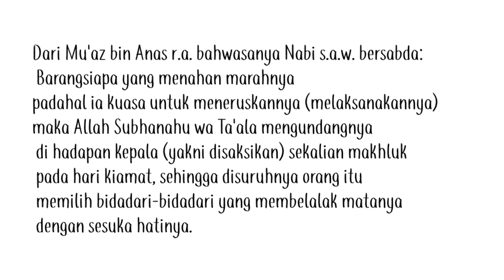barangsiapa yang menahan marah nya#hadist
Dari Mu'az bin Anas r.a. bahwasanya Nabi s.a.w. bersabda: Barangsiapa yang menahan marahnya padahal ia kuasa untuk meneruskannya (melaksanakannya) maka Allah Subhanahu wa Ta'ala mengundangnya di hadapan kepala (yakni disaksikan) sekalian makhluk pada hari kiamat, sehingga disuruhnya orang itu memilih bidadari-bidadari yang membelalak matanya dengan sesuka hatinya. hadist tentang sabar#story video afiqadanbiya love hadist tasbih tutorial channel youtube cara membuat perahu otok otok viral@afiqadanbiya